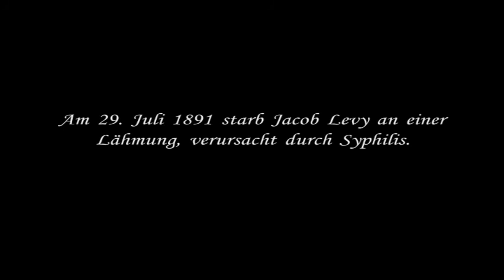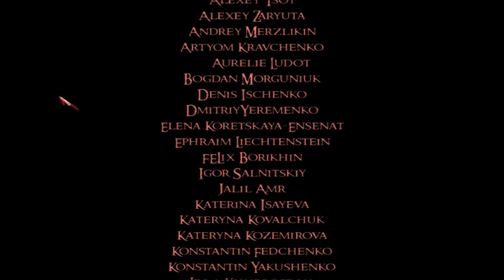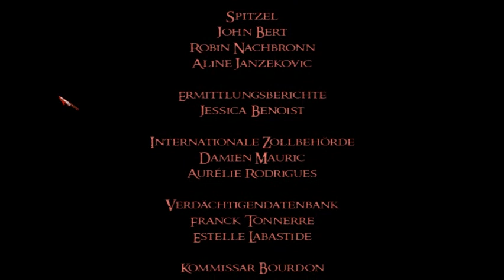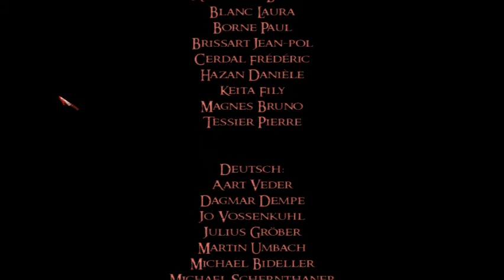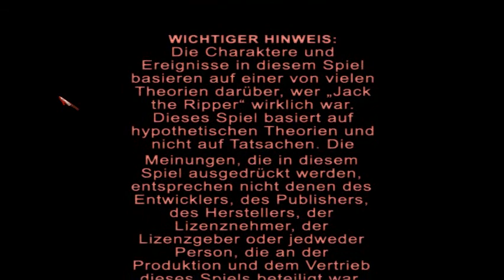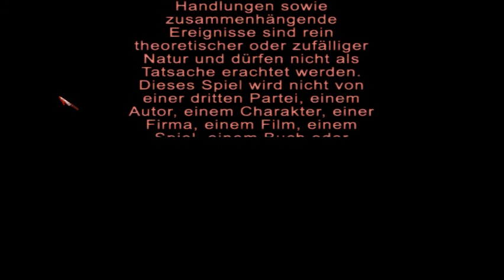Let's play Sherlock Holmes - Jagd Jack the Ripper - 54